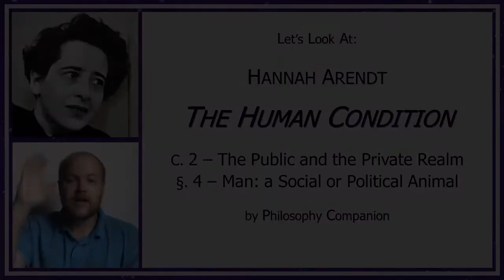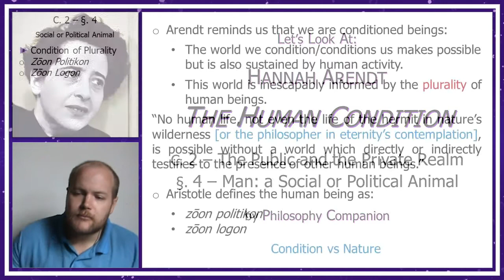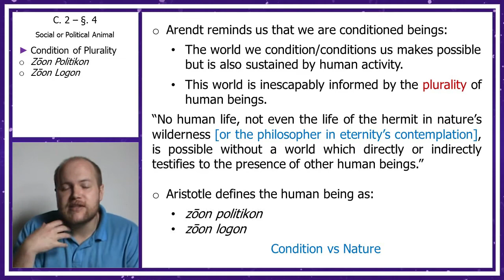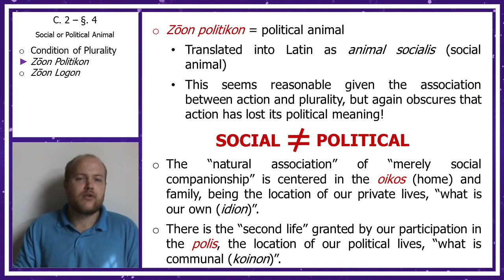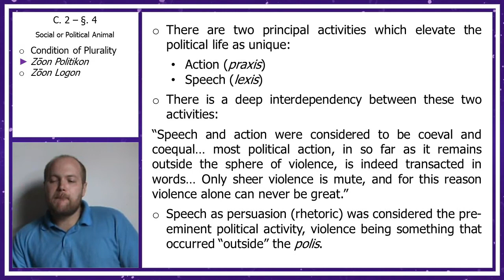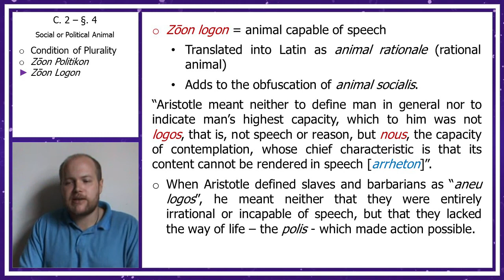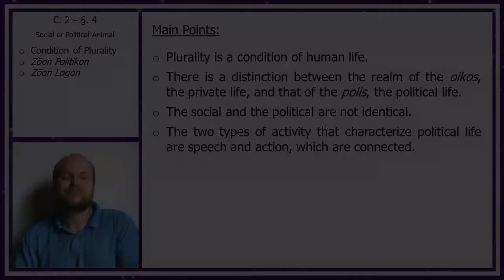4. Man: a Social or a Political Animal | Hannah Arendt's The Human Condition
The second chapter of "The Human Condition" proceeds to a discussion of the public sphere. In this section, Arendt considers Aristotle's definitions of the human being as "zoon politikon" and "zoon logon", using these to discriminate between the public and private realms. Importantly, Arendt wants to emphasize a distinction between the "political" and the "social".

Arendt, H. (1998). The human condition. 2nd ed. Chicago: University of Chicago Press.